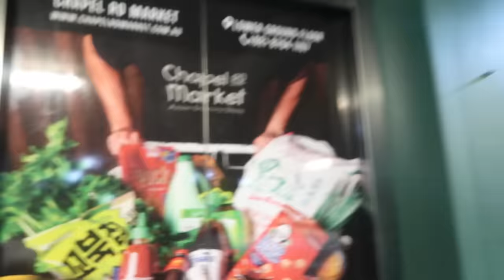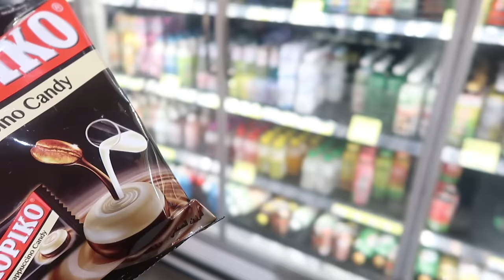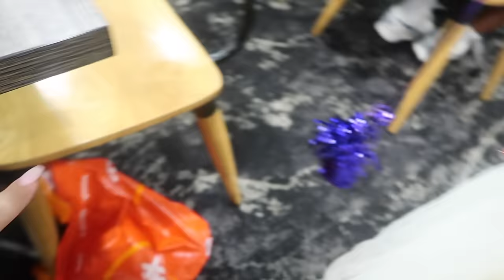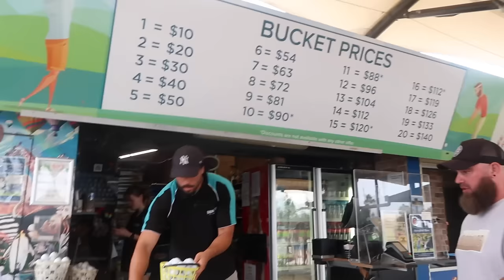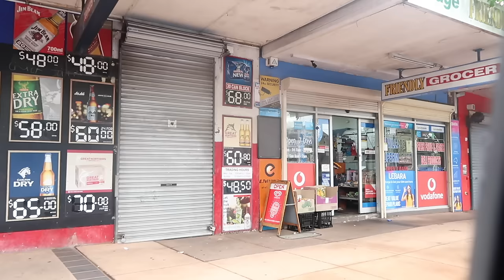Samoan food Car Mukbang & Celebrating Avery's birthday